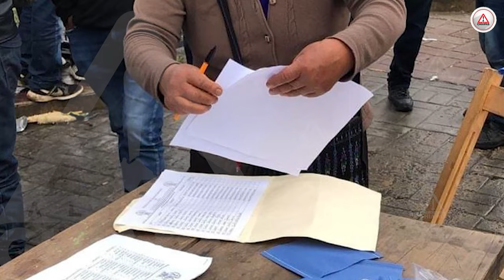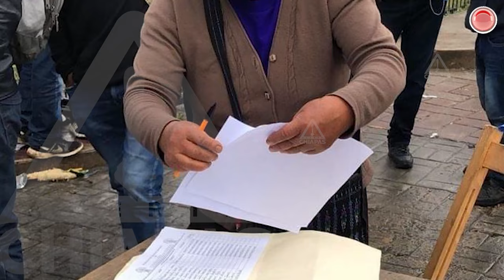A Oxchuc le sale presidente municipal de facto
Él es Hugo Gómez Sántiz y llegó a Tuxtla Gutiérrez para asumirse como presidente municipal de Oxchuc, a pesar de que no existe una definición del Congreso del Estado, luego de que en la elección por usos y costumbres, el Instituto de Elecciones y Participación ciudadana declarar el proceso inconcluso.